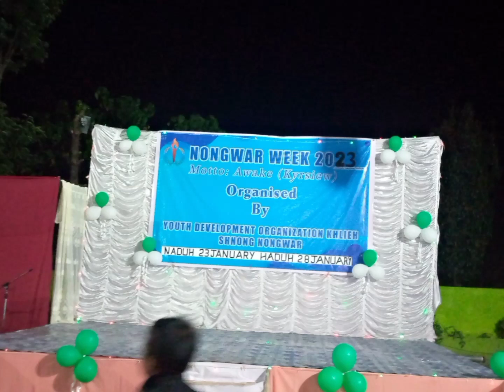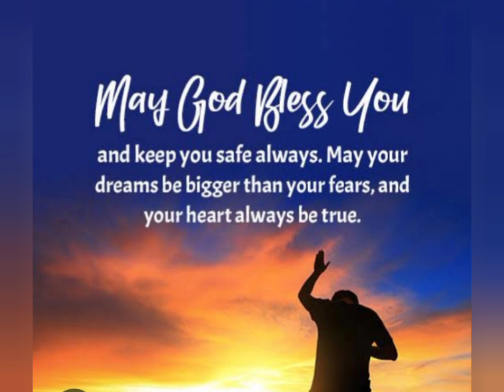Medonlidor Lyngdoh singing competition at Nongwar week. keep🙂🙂